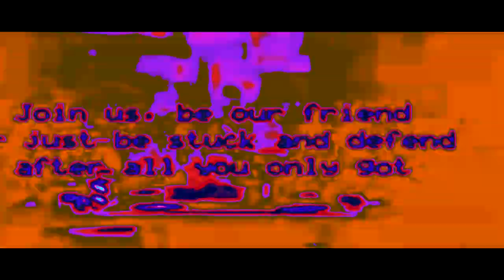THE EPICNESS OF FAST STUFF BY TNT2005